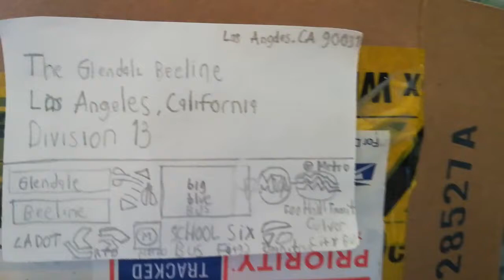The Ultimate Brand New Glendale Beeline Bus Yard and the Metro Local Bus is the Dodger Stadium Expre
And the bus yard is going to have 2,472 buses